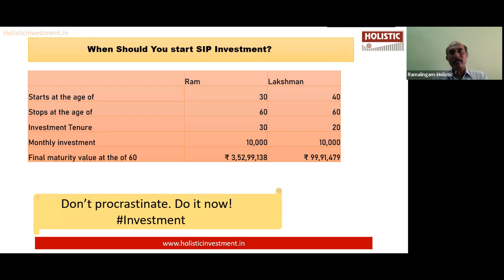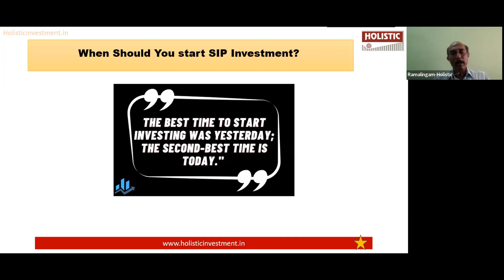When should you start SIP investment? |Holistic Investment